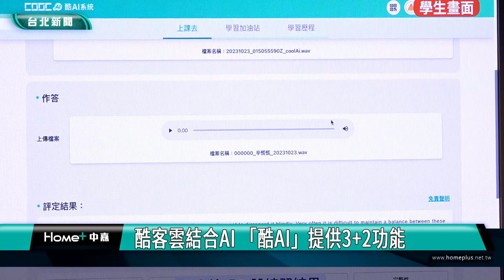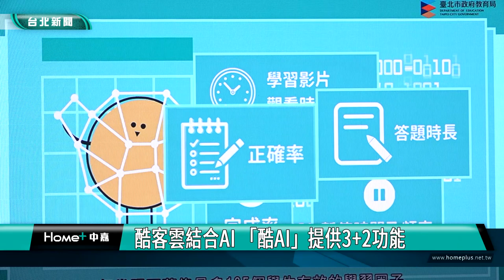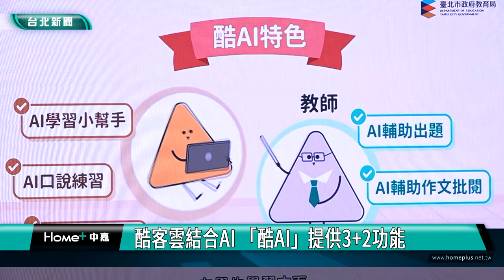AI 教育|蔣萬安|酷客雲結合AI 「酷AI」提供3+2功能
因應全球新科技浪潮，台北酷課雲系統結合AI技術，推出全新整合型AI智慧教學輔助系統「酷AI」，不僅可以幫助學生自主學習、提升英語口語能力，還能協助老師出題、幫忙批改作文，讓教與學都更有效率。

台北市長蔣萬安、教育局長湯志民與日新國小小朋友排排坐，用AI小幫手進行問答，蔣萬安的妙問，引來師生們哄堂大笑。

蔣萬安表示，AI導入教育是6都首創，教育局今年運用AI技術讓酷課雲有突破性進步，台北市將持續培養學生正確的資訊觀念與素養，利用科技推動教育。

「酷AI」系統提供3+2項AI功能，包含3項幫助學生學習的「AI學習小幫手」、「AI口說練習」、「AI學習加油站」，及2項有關教師教學的「AI輔助出題」及「AI輔助作文批閱」功能，引導學生運用、解決學習問題，同時讓教師教學更加快捷有效。

「酷AI」系統正式上線，全市師生都可以使用，為了讓學校師生更熟悉這套系統功能，教育局找了17所示範種子學校，透過示範學校的教學使用經驗，帶動全市師生都能將酷AI，作為教師教學與學生學習的利器。